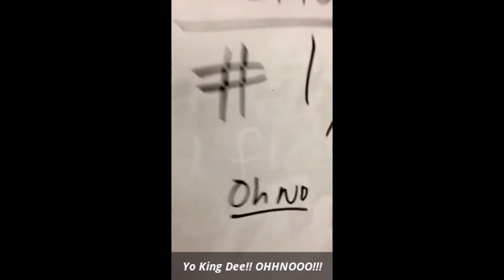My Vlog # 2 Little Shoutout for King Dee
Accounts available from us
For PS3,ps4,Xbox one